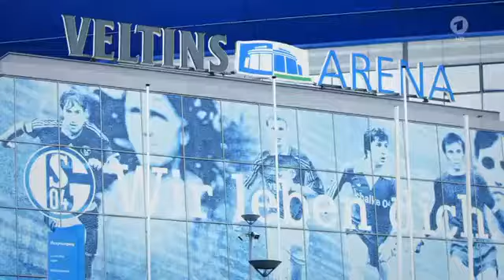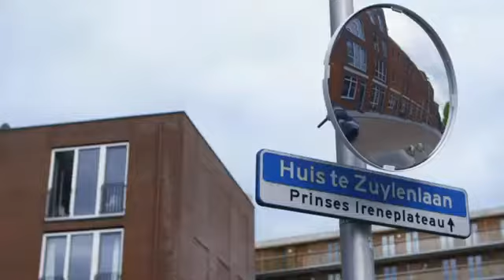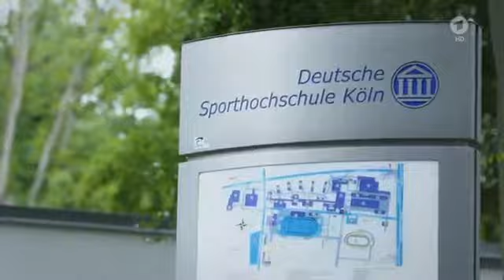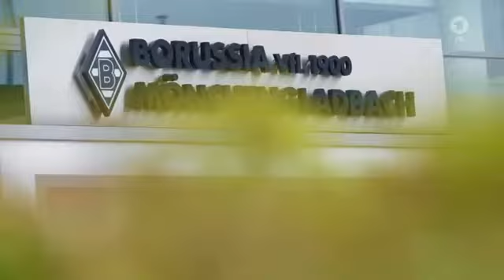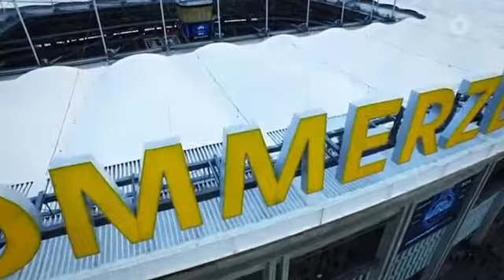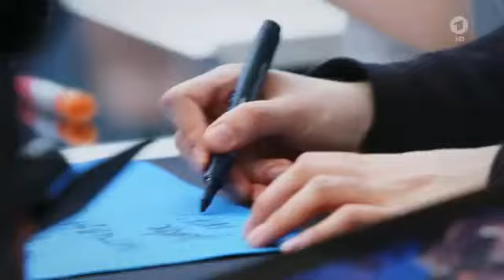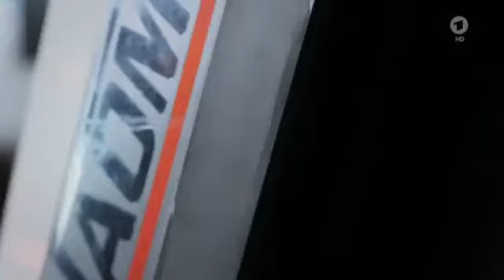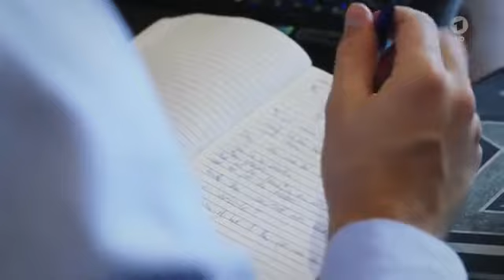E-Sport Reportage: vom Schmuddelkind zum Shootingstar - Sportschau Doku / Dart WM 2017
👉🏿 Watch, rate, share and Comment your favorite emojis